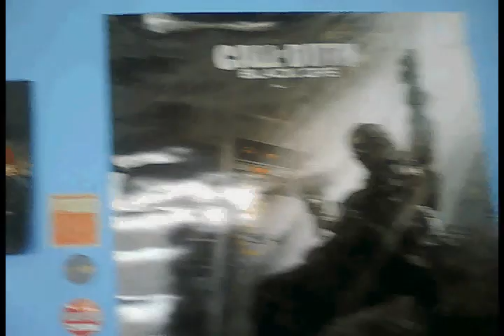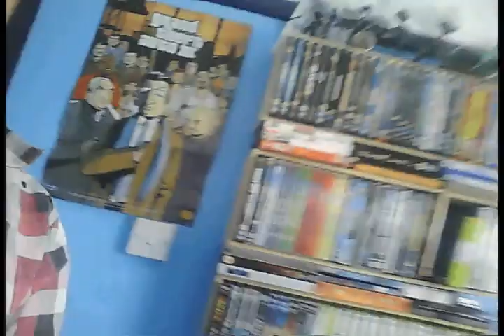Festive Cheers!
Erm. Yeah

                      Merry Christmas!